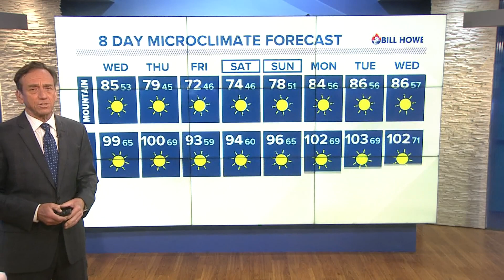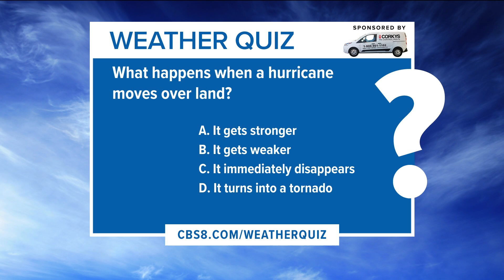San Diego's forecast for May 17 at 6 p.m.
San Diego's forecast for Tuesday, May 17 at 6 p.m.